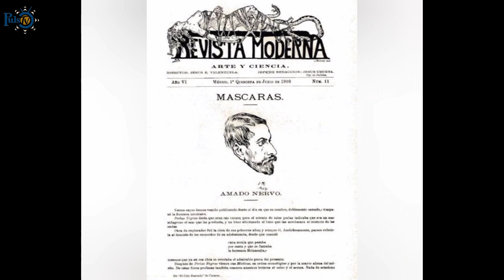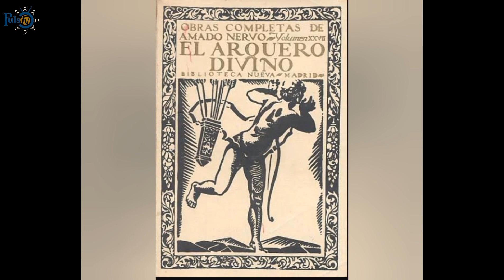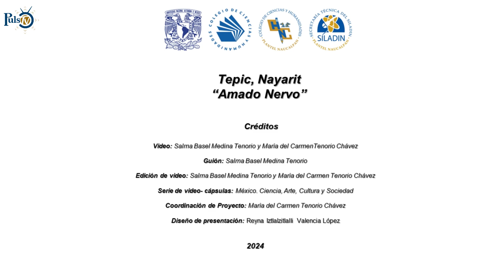México: Ciencia, Arte y Sociedad | Nayarit: Cuna del poeta Amado Nervo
Amado Nervo, famoso poeta mexicano; algunas de sus obras son: El bachiller (1895) y de sus libros de poesía Perlas negras y Místicas (1898). Entre 1898 y 1900 fundó y dirigió con Jesús Valenzuela la Revista Moderna, sucesora de la Revista Azul